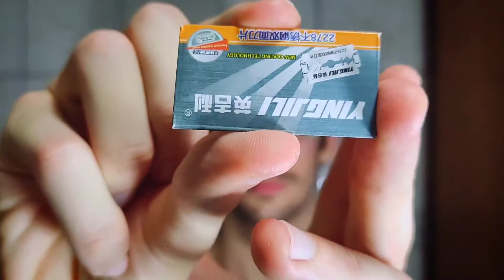Review barbeador Dscosmetic DS-X2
Aparelho: DS-X2
Lâmina: ying-jili (1º uso)
pincel: yaqi 24mm
espuma: sabão caseiro
pós: palmindaya aloe vera.